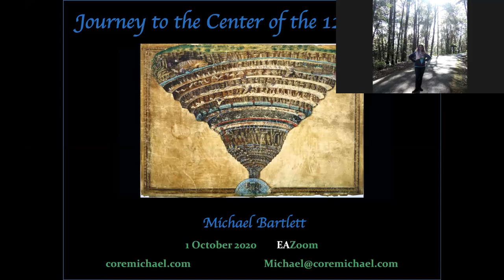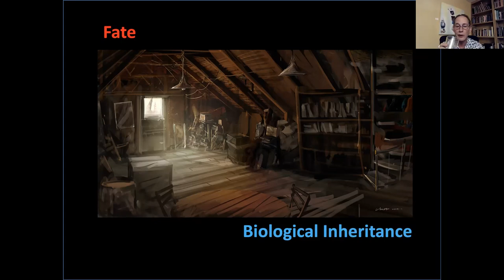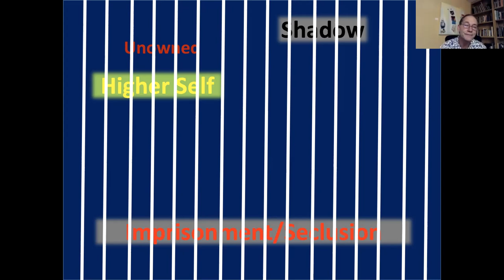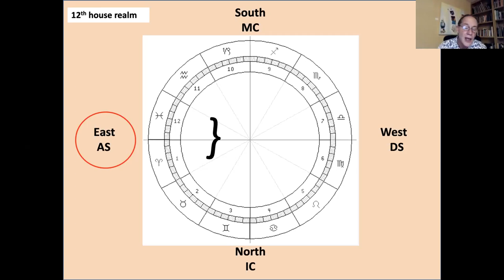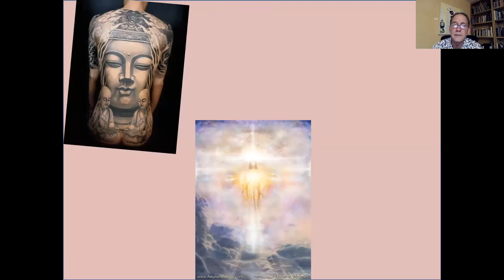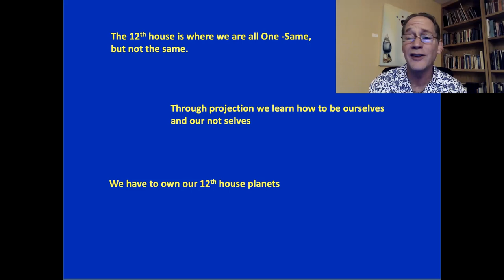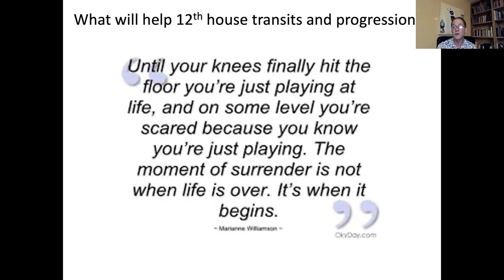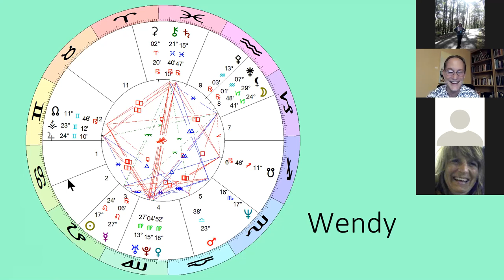Michael Bartlett - JOURNEY TO THE CENTER OF THE 12TH (HOUSE)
Recorded at EA Zoom Meetings! October 2, 2020